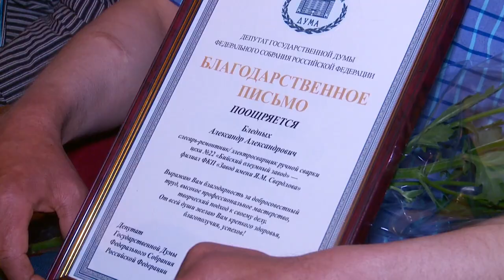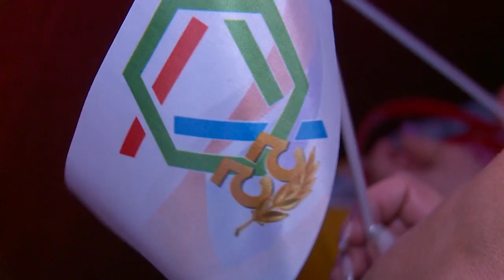День химика отметили в Бийске (28.05.21г., Бийское телевидение)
В Бийске, на площади у Дворца культуры и спорта олеумного завода, проходит большой праздничный концерт, посвящённый Дню химика. И буквально через 3 часа небо в Приобской части наукограда озарит яркий фейерверк. Организаторы обещают взрыв красок и эмоций. А началось всё с торжественной части, где отличившимся работникам завода вручили грамоты и благодарственные письма.